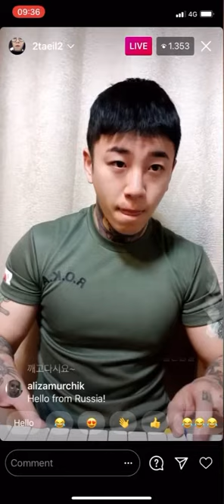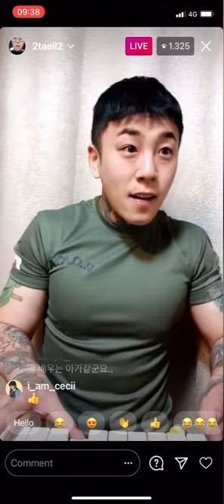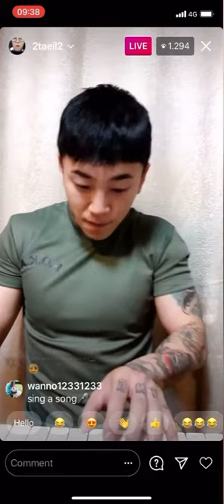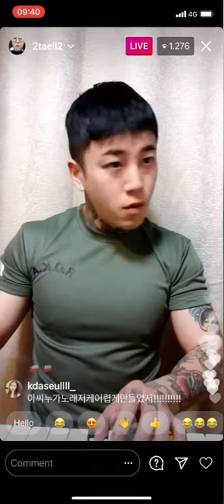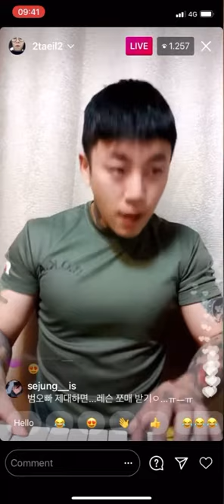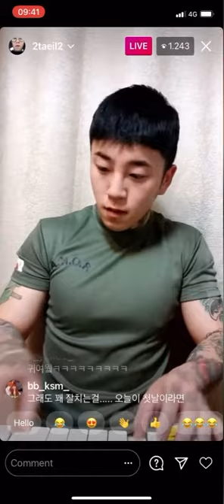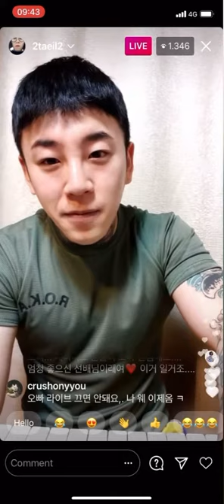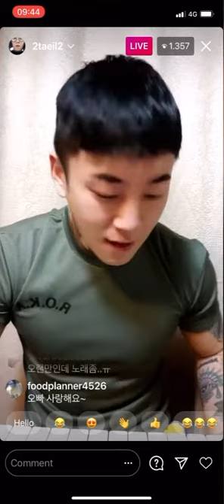IG Live |Taeil - Block B| 210124 (cut)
Taeil IG  @2taeil2